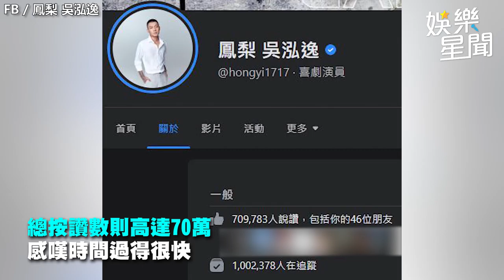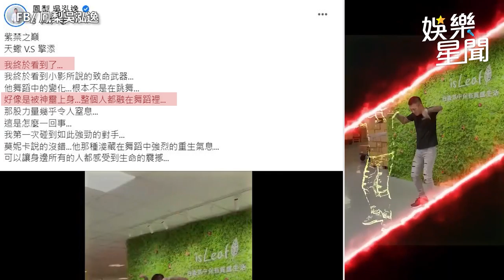鳳梨粉專1年破百萬 發文感謝眾網友｜娛樂星聞